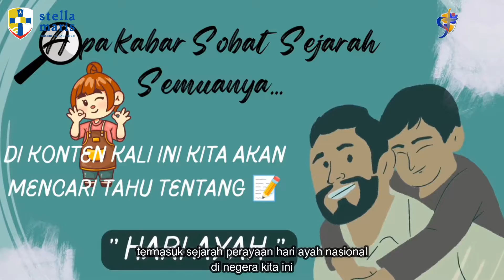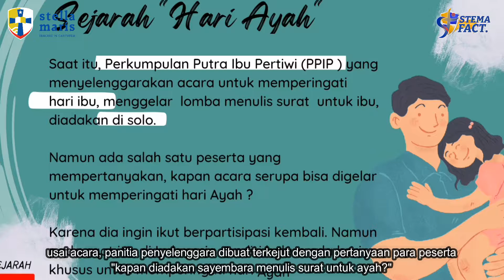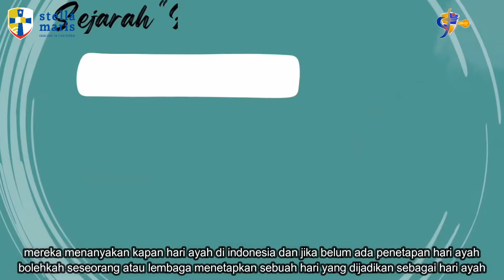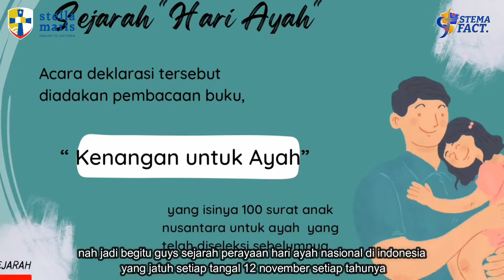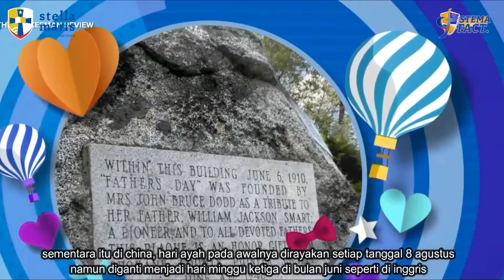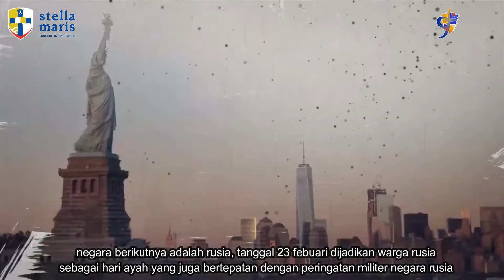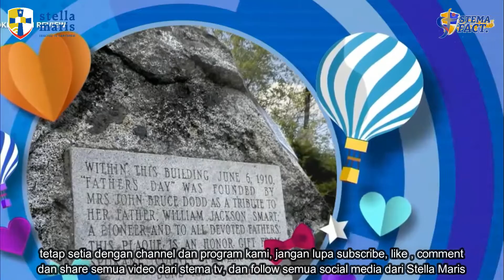STELLA MARIS: FATHER’S DAY AROUND THE WORLD – STEMA FACT EPS 19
Hari Ayah Nasional lahir atas Perkumpulan Putra Ibu Pertiwi (PPIP) dan menetapkan 12 November sebagai peringatan Hari Ayah Nasional.

Negara Australia dan Selandia Baru merayakan Hari Ayah pada minggu pertama di bulan September. Jerman sendiri dirayakan dengan cara berbeda-beda di setiap daerah. Berbeda dengan Jerman yang masing-masing daerah memiliki caranya, China akan merayakan pada minggu ketiga di bulan Juni seperti di Inggris.

Nah, penasarankan kapan sih negara-negara lain merayakan hari Ayah? Yuk simak selengkapnya di sini:

I am a Stellamarian, I am a Value Guardian